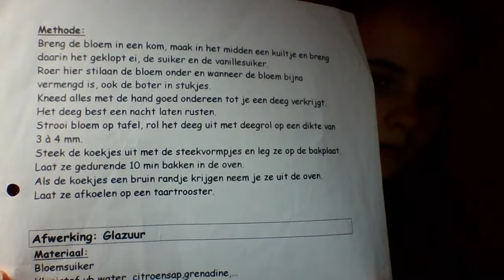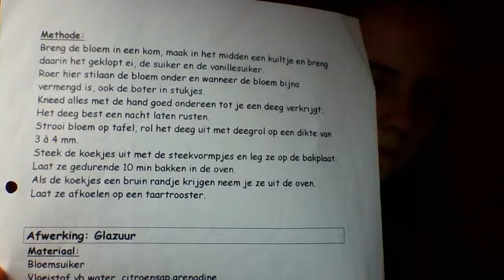Recept: Koekjes bakken Kerst!